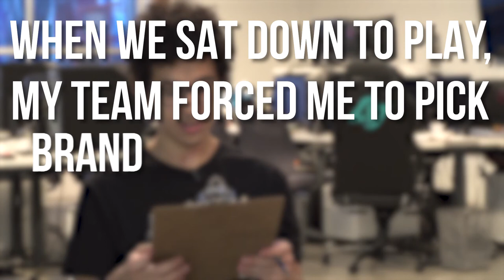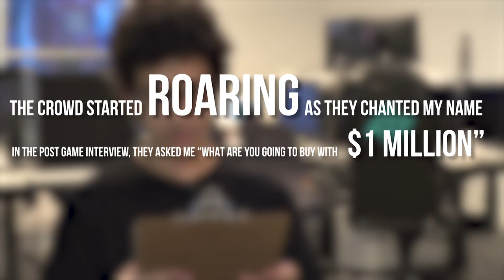Storytime with Counter Logic Gaming's Auto | Esports Mad Lib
Who stops Auto on his way to the LCS arena? What restaurant is he so ashamed of being his favourite? Join CLG Auto as he walks you through his Esports Mad Lib.

Heads Up Daily, or HUD, is an esports and gaming show airing on GINX TV Canada. We've got all the latest in the world of video games! Check out all of our segments including...

The Tier - Top 5 Lists
Gamer Glossary - Comedic explanations of gaming terms
Rage Quit -  What's got our guests so upset?
Pixels of the Past - We take you through the history of difference aspects of gaming
Pro-Log - Get to know the story of some of your favorite pros
And so many others, including interviews with people in the field!

To get all of this awesome content make sure you follow us on all of our social platforms: